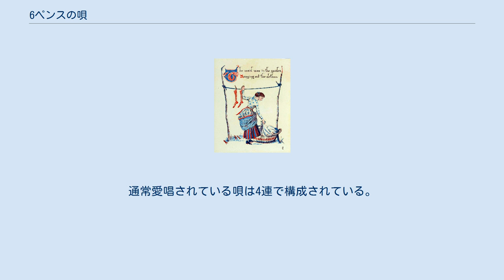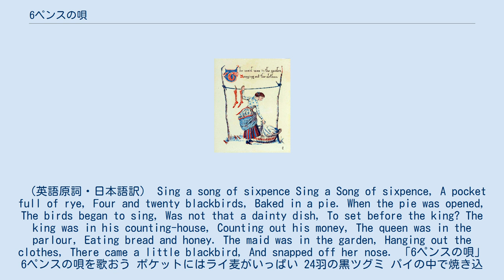6ペンスの唄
ウォルター・クレインによる、この唄を題材としたイラスト 「6ペンスの唄」（6ペンスのうた）は、イギリスを中心とした英語圏の童謡である『マザー・グース』の一編である。
原題は "Sing a song of sixpence" といい、数ある『マザー・グース』の中でも五指に入るほど愛唱されている唄である。
通常愛唱されている唄は4連で構成されている。
 （英語原詞・日本語訳） Sing a song of sixpence Sing a Song of sixpence, A pocket full of rye, Four and twenty blackbirds, Baked in a pie. When the pie was opened, The birds began to sing, Was not that a dainty dish, To set before the king? The king was in his counting-house, Counting out his money, The queen was in the parlour, Eating bread and honey. The maid was in the garden, Hanging out the clothes, There came a little blackbird, And snapped off her nose. 「6ペンスの唄」 6ペンスの唄を歌おう ポケットにはライ麦がいっぱい 24羽の黒ツグミ パイの中で焼き込められた パイを開けたらそのときに 歌い始めた小鳥たち なんて見事なこの料理 王様いかがなものでしょう? 王様お倉で 金勘定 女王は広間で パンにはちみつ メイドは庭で 洗濯もの干し 黒ツグミが飛んできて メイドの鼻をついばんだ 唄の歌詞の意味やその成り立ちについては次の諸説がある。